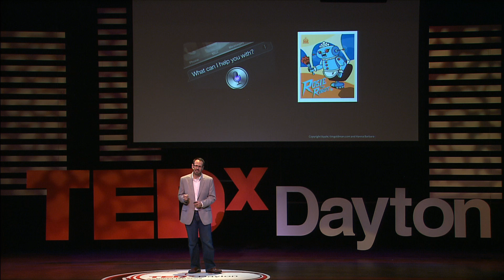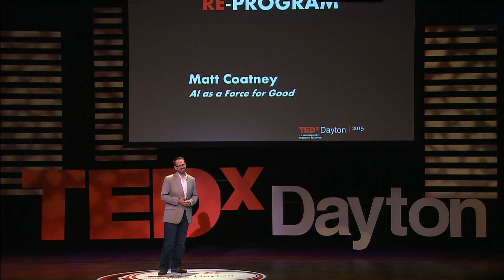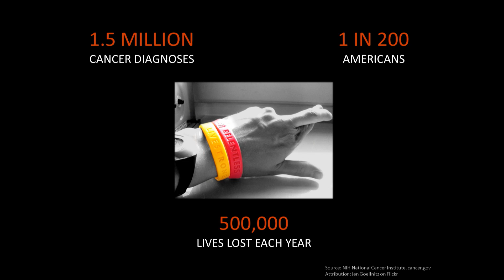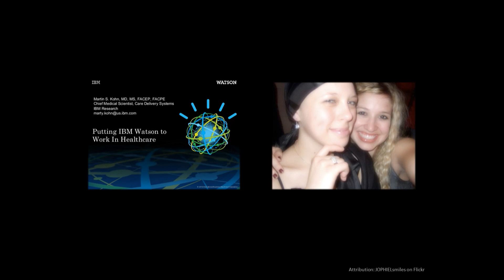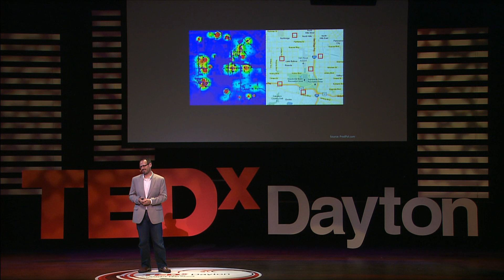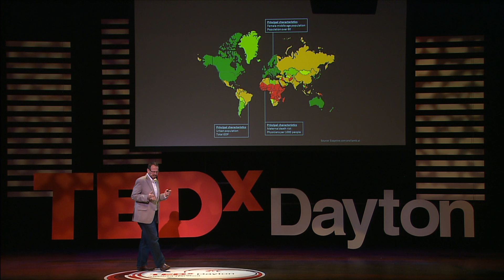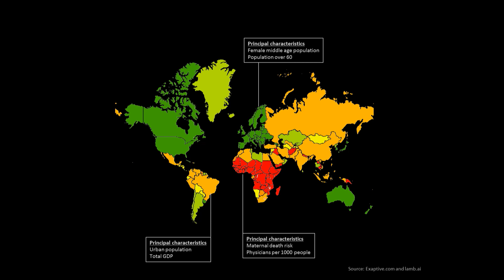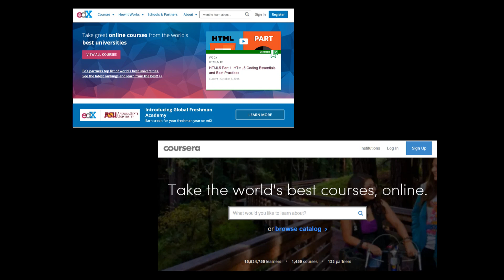AI as a Force for Good | Matt Coatney | TEDxDayton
Can Artificial Intelligence (AI) improve the lives of cancer patients? Can it reduce crime? Could AI streamline aid distribution around the world to ease hunger and reduce disease? AI has become a reality, and Matt shows how it is now an integral part of our lives. He spotlights organizations using the technology to improve our world, and closes with a glimpse into the future indicating how people can get involved.

Matt Coatney is an Artificial Intelligence software executive, inventor, entrepreneur, author and speaker. He improves how people interact with AI by making software smarter and teaching people how to work and cope with advanced technology. He has built successful AI systems for healthcare, finance, law and government policy. Matt holds an MS in Computer and Information Science and a BS in Biochemistry from Ohio State University. He is a member of the Association for the Advancement of Artificial Intelligence and the Association for Computing Machinery (ACM) including AI, bioinformatics, and knowledge discovery special interest groups.